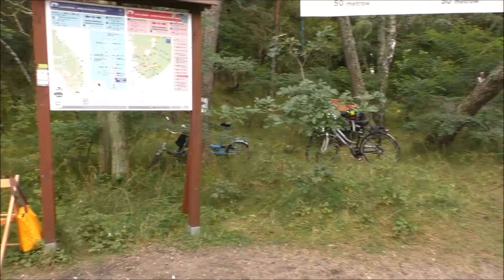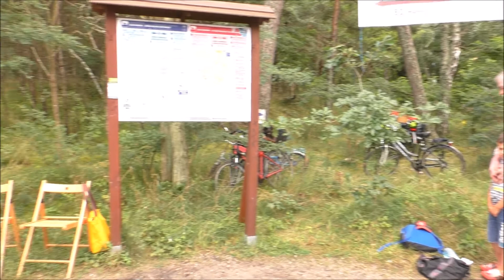Msza święta polowa w ramach D-Day Hel 2017. Hel, 27.08.2017 r.